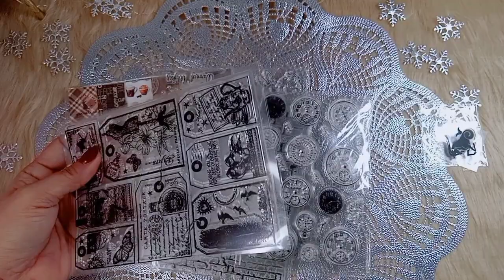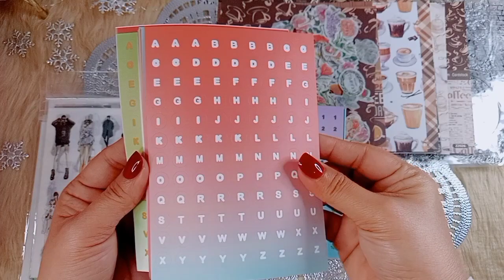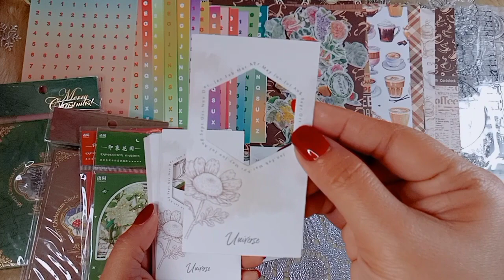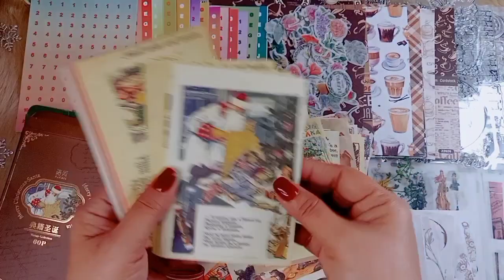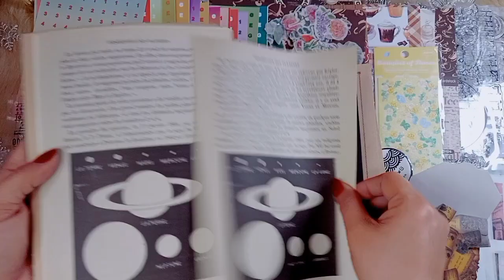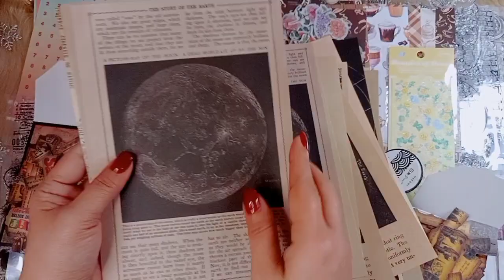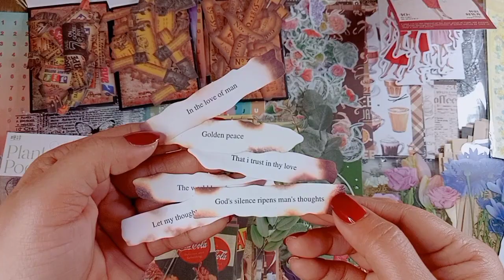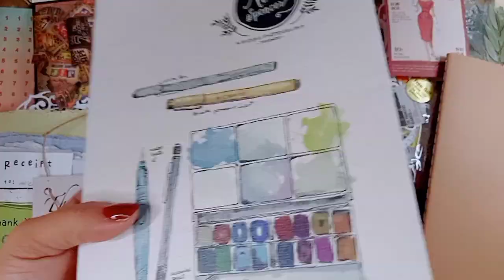Stationery Haul Part 2 | unboxing | asmr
Hi sassy's friends, how's your Holiday.. Hope you have a wonderful time. In this video I will share what I bought from shopee. It's Part 2 of my previous unboxing. I hope you will like this video. I have lots of request to make, hoping I can make all of them this year..But I promise you guys I will try to finish it all, but if  not I will continue next year, so bear with me please and thank you guys for waiting. I love you all

For our Stationery Giveaway will be given this coming December 31, 2022.
If you love Journaling/Scrapbooking, Collecting stickers, etc.. here's your chance to win.

How to Join:
- Tag 3 friends of this video

All entries please Dm me to my FB page or IG -  Hello Saissy
Winner will be chosen by roleta  Wheel of Names
Goodluck everyone